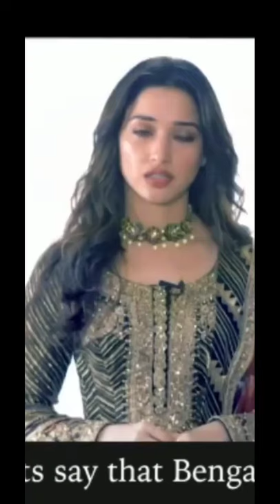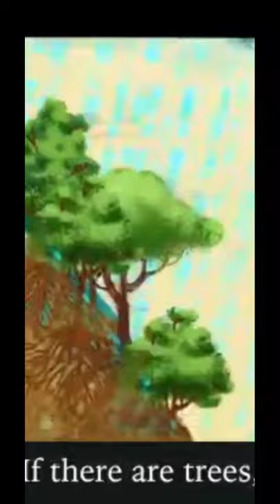cauvery calling| very important lecture| Kajal Agarwal| Tamannah| and more{ save tree save water}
yery important lecture for our life|
cauvery calling

save water save tree for life
Kajal Agarwal Tamannah and more.